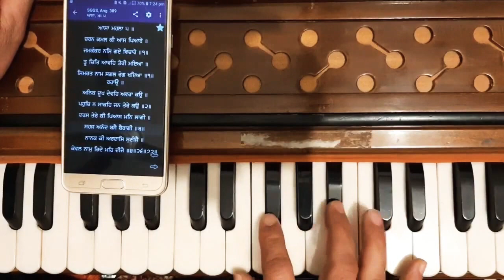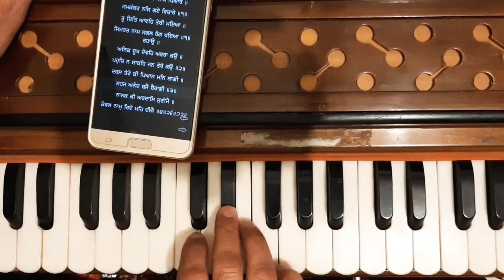Charan kamal ki aas payare, learn so easy shabad kirtan tutorial